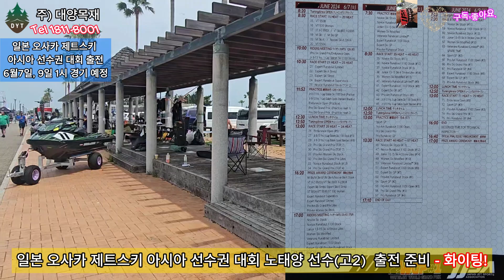1. 일본 오사카 (제트스키 아시아 선수권 대회)출전 & 떠오르는 태양 노태영(고2) 선추 출전 & 우승기원 & 응원합니다.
대양목재 대표 김진원입니다.

저는 지금 현재 일본 오사카에 와 있습니다.
오늘부터 시작하는 일본 오사카 제트스키 아시아 선수권 대회에 출전하기 위해서 입니다.
이제 고등학교 2학년인 떠오르는 태양 노태양 선수도 이번에 출전합니다.
계속해서 소식 전하도록 하겠습니다.